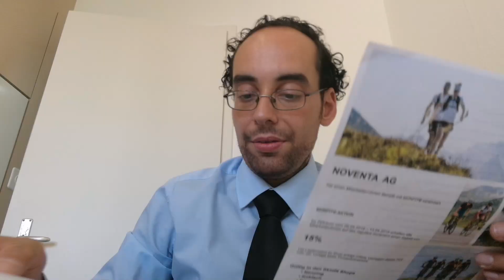Zeugnis Unsere gebete und unsere Nachfolge in guten wie in schlechten Zeiten Teil3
Der schmerzhafteste tag wo alles zuviel wurde wegen allem von der woche und von dem einen tag wo ich am ende war UND MEIN GEBET DAS DARAUFHIN GEFOLGT IST!
WAS hab ich nun erlebt WAS hab ich daraus gelernt WIE geht es nun in der Nachfolge an solchen tagen weiter GIBT ES GEBETSERHÖRUNGEN MIT "VERZÖGERUNG" IN DER AUSFÜHRUNG
Kann es sein dases sogar Person geben kann das eine GEBETSERHÖRUNG ist Reagiert der Herr wirklich radikal auf alles was wir ihm sagen?